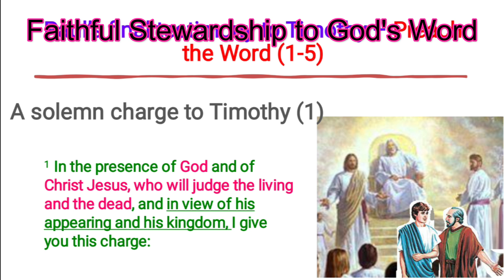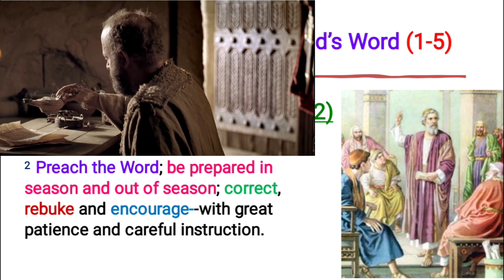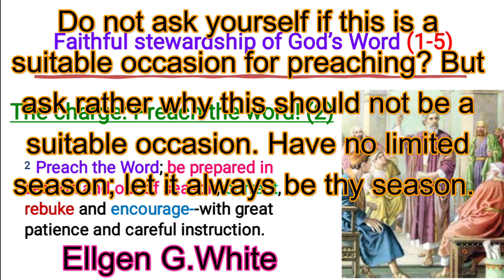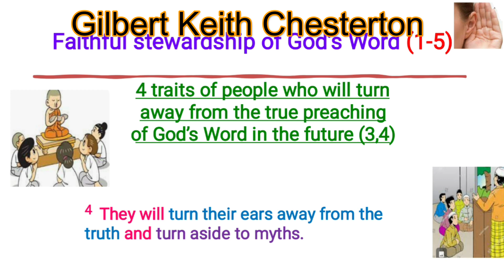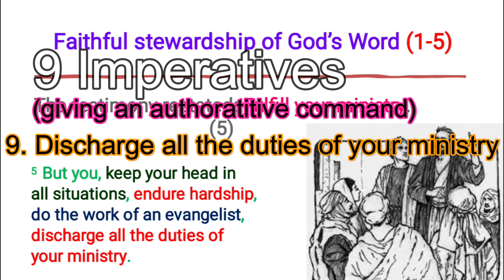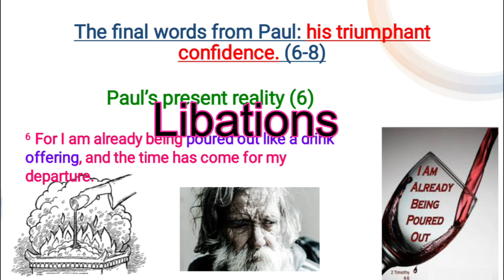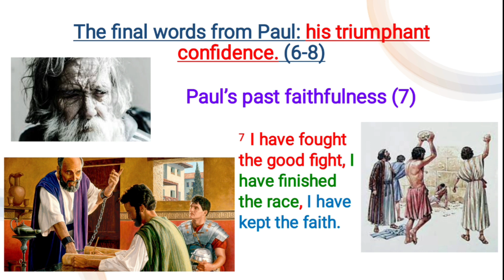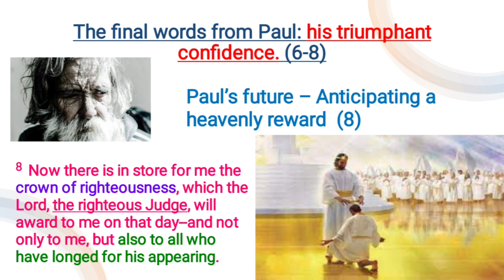II Timothy 4:1-8 - The torch of leadership and ministry is being passed from Paul to Timothy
This chapter is called the last will and testament of St.  Paul, the great apostle to the Gentiles, who is now in the Mamertine Prison in Rome and is soon to be beheaded in the Abbazia Delle Tre Fontane by Nero’s executioners.

Because of his impending death, we see in this chapter Paul summing up and  reiterating certain facts and imparting crucial instructions and exhortations to Timothy.

This chapter serves as a symbolic mantle passing, urging Timothy to carry on the work faithfully with the same unwavering commitment and diligence to the gospel as Paul. Since Paul knew that he is passing from the scene and Timothy must carry the mantle, Paul uses a strong language to command and encourage Timothy to continue the work of the Gospel even in challenging circumstances.   Paul unloads nine imperatives with  “machine-gun precision.” on the different aspects of ministry.  We see Paul sharing every last bit of his wisdom with Timothy before he attains his eschatological goal of entering the heavenly kingdom.